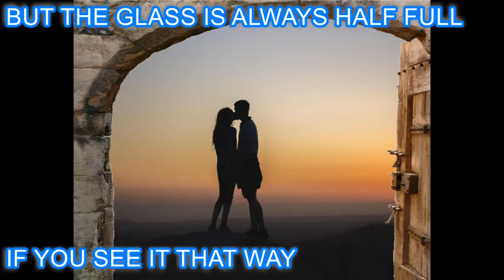GLASS HALF FULL - ENJOY LIFE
The situation we found our self in the things that make us strong